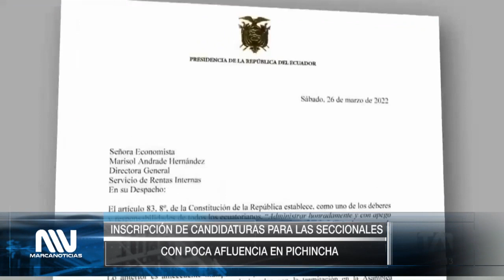FISCALÍA CONTINUARÁ CON LA INVESTIGACIÓN DE CINCO ASAMBLEÍSTAS DE PACHAKUTIK, VIERNES 09 SEPT.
Fiscalía continuará la investigación contra cinco asambleístas de Pachakutik, pese al pedido de archivo hecho por el presidente Guillermo Lasso. Esta y más noticias en nuestro resumen de noticias a nivel nacional.